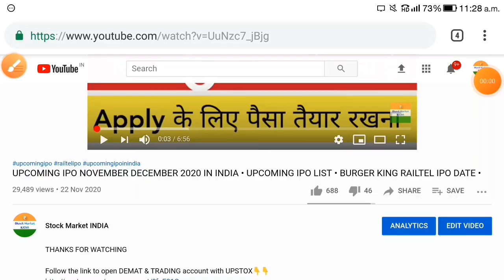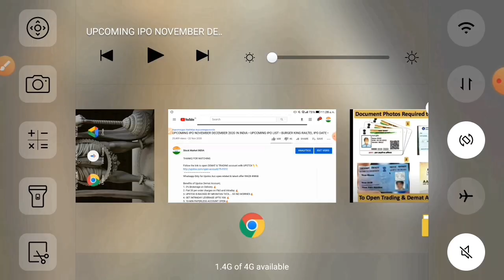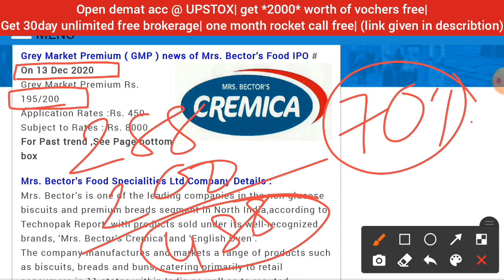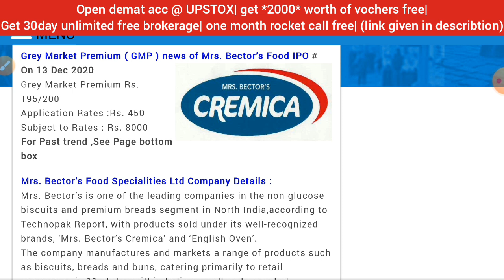MRS BECTORS IPO • MRS BECTORS IPO GMP REVIEW • UPCOMING IPO DECEMBER 2020 • NEW IPO • CREMICA IPO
1. 0% Brokerage on Delivery 🔥
2. Flat 20 per order charges on F&O and Intraday 🔥
3. UPSTOX IS BACKED BY MR.RATAN TATA. SO NO WORRIES🔥
4. GET INTRADAY LEVERAGE UPTO 10X 🔥
5. 10-MIN PAPERLESS ACCOUNT OPEN🔥
6.OPEN WITH THIS LINK GET 1-MONTHS PREMIUM ROCKET CALLS WORTH OF 5000/- FREE! FREE! FREE! 🔥🔥🔥👇👇👇

7.30days UNLIMITED FREE BROKERAGE💥
8. e-learn market + stock edge premium free💥

burger king IPO
burger king IPO review
burger king IPO date
burger king IPO details
upcoming ipo approved by sebi,
upcoming ipo in august,
upcoming ipo bangladesh,
upcoming ipo bd,
upcoming ipo calendar 2020,
upcoming ipo dsebd,
upcoming ipo happiest minds technologies,
upcoming ipo list in september 2020,
upcoming ipo list in nepal,
latest upcoming ipo 2020,
next upcoming ipo 2020,
upcoming ipo or fpo,
upcoming ipo september 2020 in telugu,
upcoming ipo september 2020 in tamil,
upcoming ipos,
10 upcoming ipo,
upcoming ipo 2020 in tamil,
upcoming ipo 2020 august
upcoming ipos 2020,
upcoming ipos in august 2020,

lic ipo kab aayega,
lic ipo cnbc awaaz